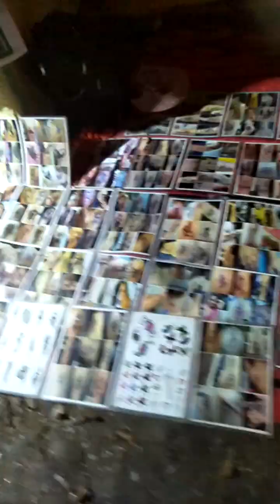Gramin Mela kichhu muhurto l